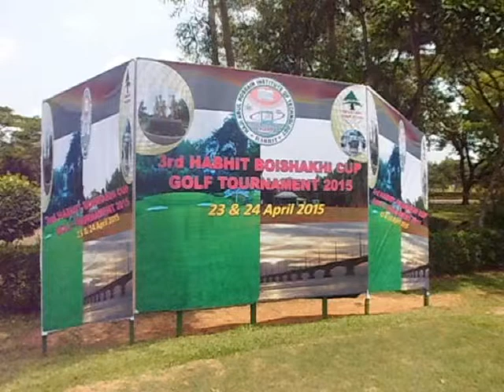Tangail Golf Tournament News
Ghatail Cantonment Golf Club Summer Cup Golf Tournament and finished two wide hebita, Ghatail Shaheed Salahuddin Cantonment Golf Club, two wide hebita Summer Cup Golf Tournament